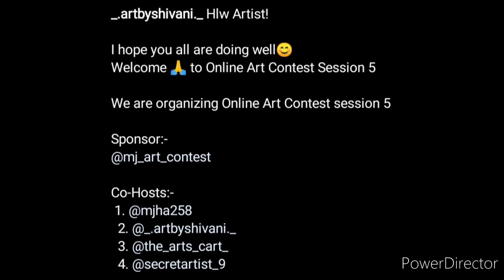ART COMPETITION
3 Best A4 size Drawing books set in affordable amount